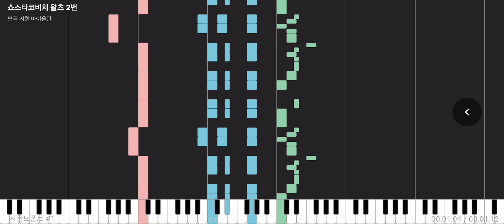쇼스타코비치 바이올린과 피아노 연주 악보는 댓글에🎻🎹